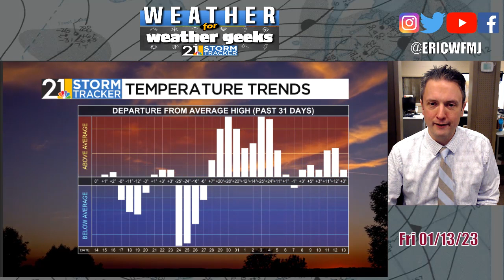A Pattern Change Ahead? "Weather For Weather Geeks" 1/13/23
00:00 Intro
00:25 Long Mild Streak Ending Temporarily
00:50 Watch For Slick Spots
02:28 A Chilly Weekend
03:33 Jet Stream Changes Ahead